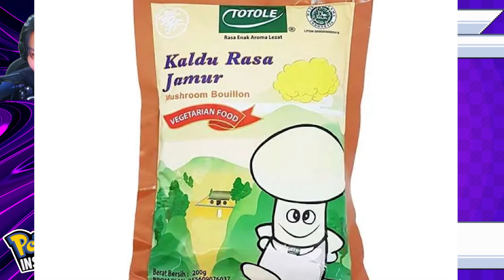ORANG JAHAT INI PUNYA 3 DELTA REGI LEGENDARY POKEMON! Pokemon Insurgence Indonesia #41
Kumpulan video       =